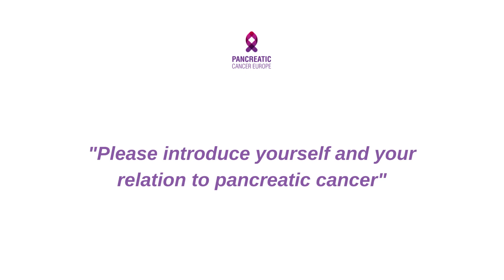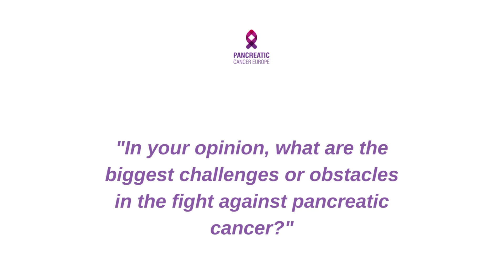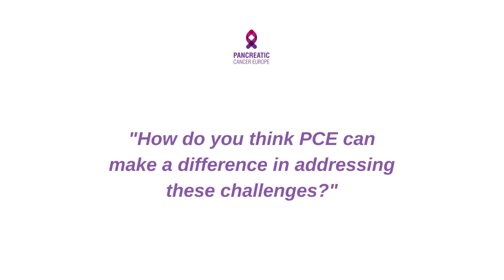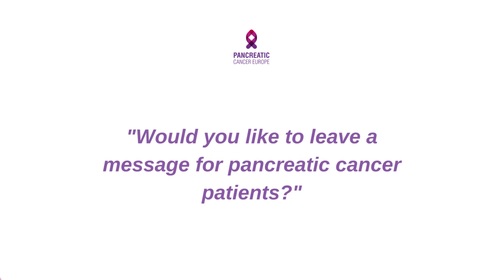Interview with Prof. Dr. C.H.J. (Casper) van Eijck - Pancreatic Surgeon at ErasmusMC, Netherlands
PCE meets Prof. Dr. C.H.J. (Casper) van Eijck, Pancreatic Surgeon and Professor of Department of Surgery at ErasmusMC, Rotterdam, Netherlands. He is a distinguished figure at Erasmus MC for three decades. With a remarkable career as a leading surgeon and researcher in pancreatic cancer, he's not just an expert in his field but a beacon of hope for patients worldwide. His unwavering dedication goes beyond borders, touching the lives of international patients.